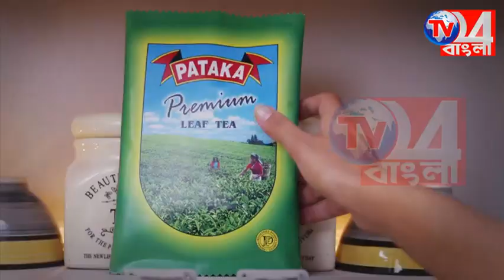বেঙ্গল প্লিডার্স কাপ টুর্নামেন্টে জয়ী বহরমপুর বার অ্যাসোসিয়েশন